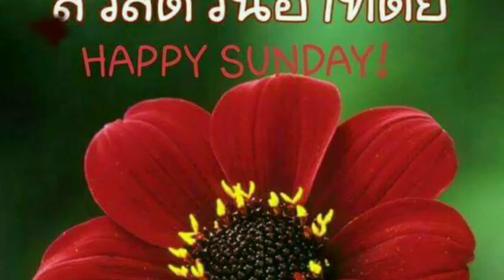Good Morning:สวัสดีวันอาทิตย์